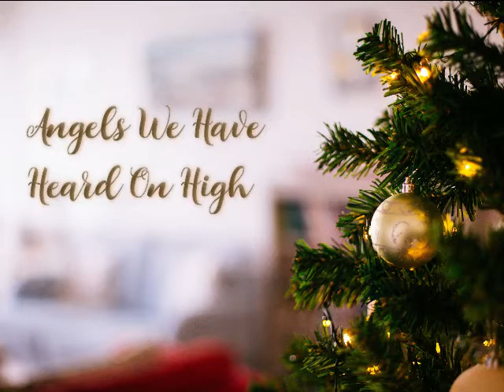Angels We Have Heard On High